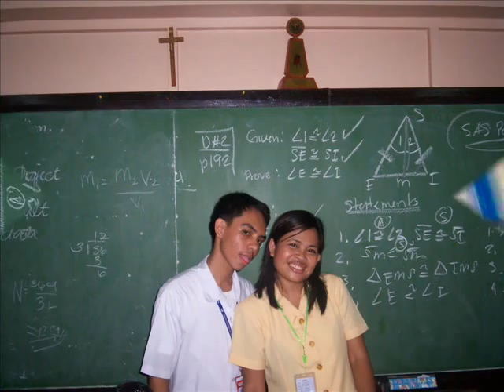PCS III-10 2007-2008 1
Paco catholic school III_10 batch 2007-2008